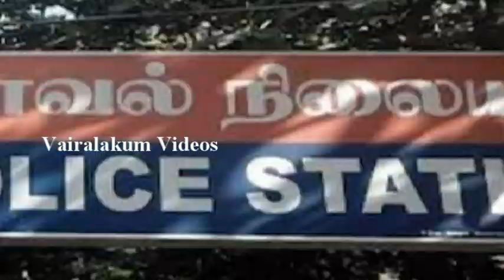ஆரல்வாய்மொழி அருகே தேவசகாயம் மவுண்ட் தெற்கு தெருவை சேர்ந்த ரெப்சி செய்ததை பாருங்க